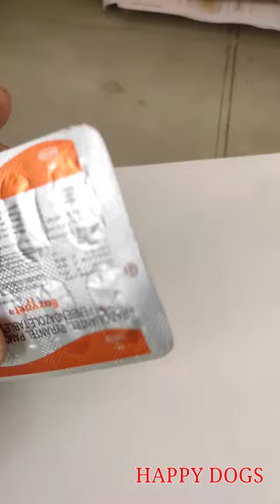How to use Eazypet Dog Deworming information in hindi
It's important to deworm your dog in every 3 to 4 moths of time Eazypet tablet is an effective way for deworming In this video I have provided information about how to use it, how frequently you should give it to your adult dog and whed you should give dog
को  हर 2 से 3 महिने मे deworming जरूर करना चाहीये . इस जानकारी का ज्यादा से ज्यादा लोग फायदा उठा कर अपने pet को अच्छे से रख सके .